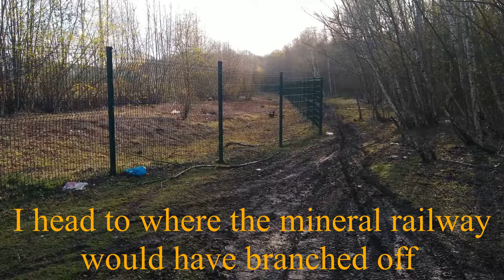Corby re-visit for pics and drone shots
I revisit Corby and send up the drone for some epic shots of the dismantled mineral railway. The dismantled railway explore Cowthick Quarry to Corby can be found on our sister channel Purple's Railway Adventures. Click this link to be directed to it.